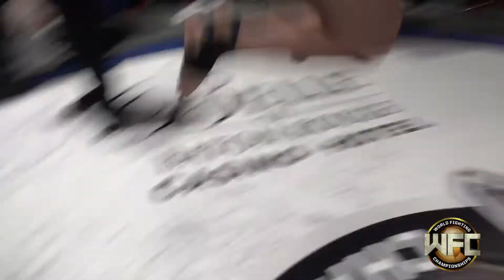WFC 39| Erick Brazier Vs CJ Spears May 9th,2015 at the Belle Of Baton Rouge